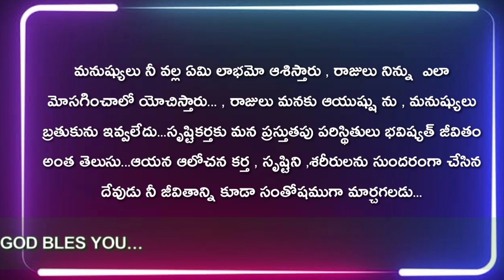JOYFULDAY | BIBLE VERSE | ANGM | ఈరోజు మన కొరకు దేవుని వాక్యం ఇదిగో....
మనుష్యులు నీ వల్ల ఏమి లాభమో ఆశిస్తారు , రాజులు నిన్ను  ఎలా మోసగించాలో యోచిస్తారు... , రాజులు మనకు ఆయుష్షు ను , మనుష్యులు బ్రతుకును ఇవ్వలేదు...సృష్టికర్తకు మన ప్రస్తుతపు పరిస్థితులు భవిష్యత్ జీవితం అంత తెలుసు...ఆయన ఆలోచన కర్త , సృష్టిని ,శరీరులను సుందరంగా చేసిన  దేవుడు నీ జీవితాన్ని కూడా సంతోషముగా మార్చగలడు...

తెలుగు # దేవునివాక్యం